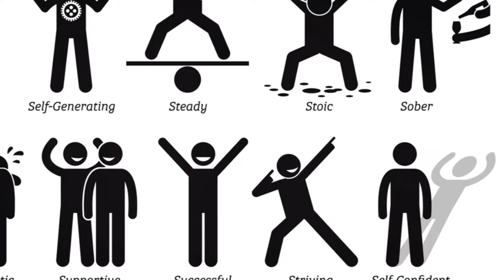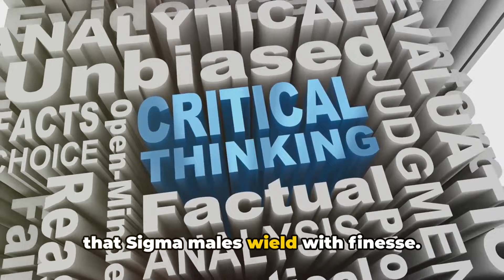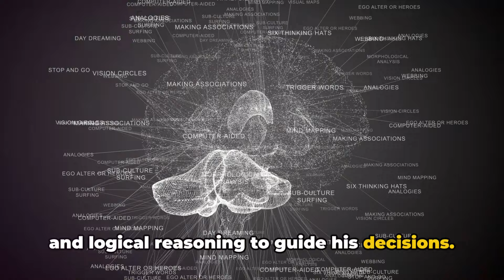12 Signs That a Sigma Male is Mentally Stronger Than Average.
12 Signs That a Sigma Male is Mentally Stronger Than Average. 🔥 Ready to dive into the enigmatic world of Sigma males? Brace yourselves as we unravel the captivating signs that distinguish a Sigma male's mental prowess from the average!

In a society often fixated on the alpha-beta dynamics, Sigma males quietly command attention with their unorthodox approach to life. But what truly sets them apart lies not just in their independence or unconventional nature, but in their exceptional mental strength that navigates through life's complexities with finesse.

🚀 Join us on an exploration of the subtle yet profound indicators that mark the mental fortitude of Sigma males. From their unwavering self-assurance to their ability to thrive in solitude, every trait paints a picture of resilience and inner strength.

💡 Ever wondered why Sigma males seem to effortlessly weather life's storms? It's not just their aloof demeanor; it's their remarkable emotional intelligence and adaptability that allow them to soar amidst chaos.

🔍 Dive deep with us as we decode the subtle cues that showcase a Sigma male's superior mental resilience. From their unwavering commitment to personal growth to their innate ability to remain composed under pressure, each sign unveils layers of strength and determination that redefine conventional masculinity.

🔑 Discover the secrets behind the Sigma mindset and learn how these individuals harness their unique qualities to conquer challenges and carve their path to success. Whether you're a Sigma male yourself or simply intrigued by their mystique, this video promises insights that will leave you inspired and empowered.

🎬 Ready to unlock the hidden potential within? Hit play now and embark on a journey to uncover the signs that prove Sigma males are indeed mentally stronger than average. Don't just watch from the sidelines; join the conversation, embrace the Sigma mindset, and unlock your limitless potential today!

OUTLINE:

00:00:00 Introduction
00:02:19 Sign 1 - Self-Reliance
00:03:15 Sign 2 - Emotional Intelligence
00:04:20 Sign 3 - Adaptability
00:05:22 Sign 4 - Patience
00:06:18 Sign 5 - Critical Thinking
00:07:27 Sign 6 - Foresight
00:08:34 Signs 7-12
00:11:57 Summary